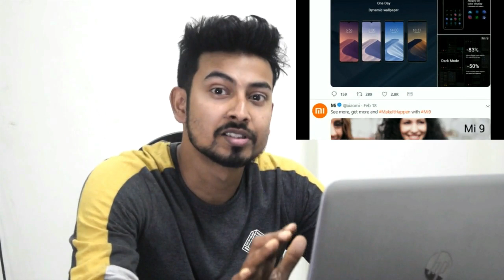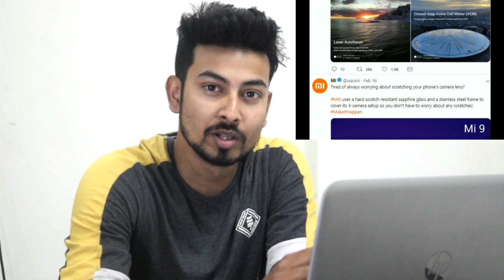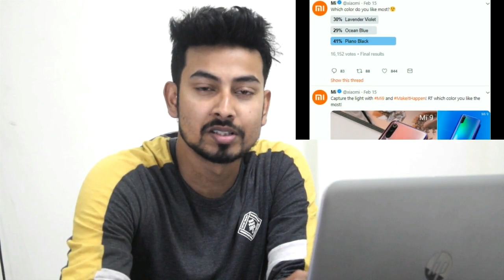Xiaomi mi 9 specifications and features | Leaks | Launch on February 20 | Price & More in Hindi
xiaomi mi 9 features xiaomi mi 9  Xiaomi has already announced plans to launch the flagship Xiaomi Mi 9 at an event on February 20, the same day Samsung is expected to unveil the Galaxy S10 series. Ahead of Xiaomi's official launch event, alleged live images of the Xiaomi Mi 9 have leaked online, which give us a glimpse at the upcoming smartphone's design. The leaked set of photos indicates that the Xiaomi Mi 9 will sport a waterdrop notch. Additionally, Xiaomi has also teased that the company will showcase the Mi 9 at MWC 2019.

Starting with the alleged Xiaomi Mi 9 leaked images that recently surfaced on Twitter, the images show a device sporting a blue paintjob with a glossy rear finish. The vertically-stacked triple rear cameras are also shown up close in the leaked images and look similar to the layout on the smartphone's official promotional poster for the Chinese market. As per leaks, the Xiaomi Mi 9 is expected to feature a triple rear camera setup consisting of a primary 48-megapixel Sony IMX586 sensor, a 12-megapixel secondary sensor, and a 3D ToF sensor. The device is also rumoured to come equipped with a 24-megapixel Sony IMX576 front camera.

Xiaomi Mi9 leaked images Xiaomi Mi 9

Xiaomi has officially teased the Mi 9's arrival at MWC 2019
Photo Credit: Photo Credit: Twitter/ bang_gogo , GSMarena

The leaked images also reveal a waterdrop notch, which falls in line with the previous rumours about the phone that have also tipped a 6.4-inch AMOLED screen as well as an in-display fingerprint sensor on the flagship smartphone. Moreover, the device will reportedly be powered by the Snapdragon 855, coupled with up to 8GB of RAM and 128GB of storage, while drawing power from a 3,500mAh battery with support for 27W fast charging. MIUI 10 based on Android 9 Pie is tipped to handle things on the software side. A Xiaomi smartphone, alleged to be the Xiaomi Mi 9, was spotted on Geekbench back in January and the listing revealed some of the details mentioned above.

Additionally, Xiaomi has also shared a teaser image on Twitter which shows the design of three camera lenses clubbed with the caption,” see you at MWC”, indicating that the company will showcase the Xiaomi Mi 9 at MWC 2019. It appears that following the Mi 9's official launch in China, the company might announce the device for the global market at the company's product launch event on February 24 at MWC 2019 and steal some limelight from the rival smartphone makers.  officially confirmed to launch its latest flagship model Mi 9 on Feb. 20. The Chinese smartphone manufacturer claims that Mi 9, with an internal code name of “fighting angel”, is by far the best looking smartphone produced by the company.

Xiaomi also announces that Chinese pop star Roy Wang has officially become a Mi brand ambassador. Wang Yuan is known as a member from China’s popular boy band TFBoys or The Fighting Boys. The other two members, Karry Wang and Jackson Yee, are brand ambassadors for OPPO and Huawei’s Nova series, respectively.

The soon-to-be revealed Mi 9 is rumored to be Xiaomi’s first smartphone to be powered by Qualcomm’s latest flagship processor – Snapdragon 855, an upgrade from Mi 8’s Snapdragon 845. Mi 9 is also expected to come with 6.4-inch Super AMOLED display with screen resolution of 1080 x 2280 pixels and aspect ratio of 19:9.